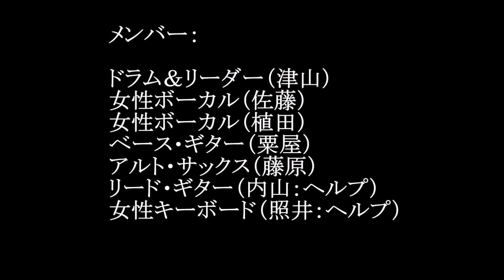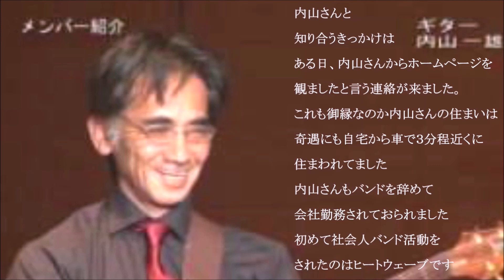モスラの歌 清新公民館練習（ヒートウェーブ）230701